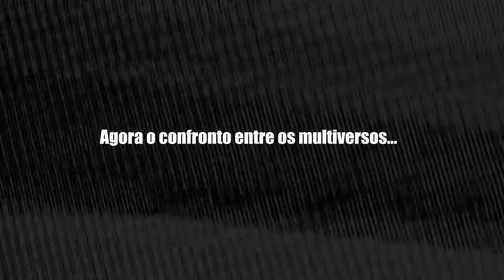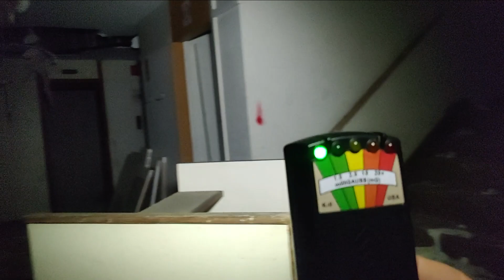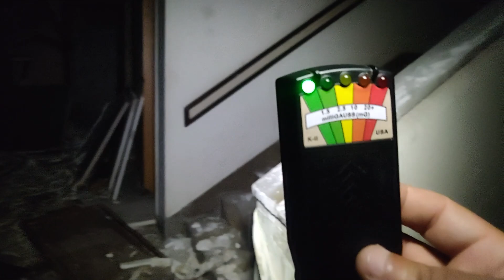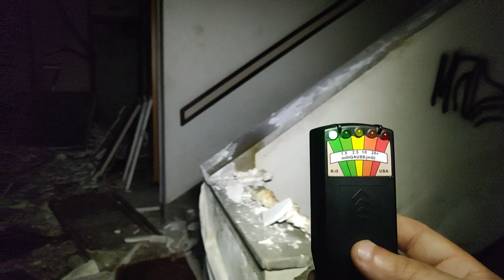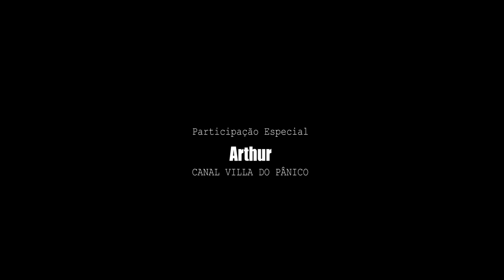O FANTASMA DA NOIVA APARECEU, FOI INCRÍVEL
A Noiva suicida de Piedade, o fantasma da noiva vive a repetição do seu ultimo dia  em que tirou a própria vida, uma lenda que quem conhece garante, é verdade

Toda essa produção necessita de ajuda e ainda bancamos tudo do próprio bolso e por isso pedimos ajuda com qualquer valor, desde já agradecemos por tudo, Seja um patrocinador da
ROTA com seu nome ou sua Marca nas investigações

                                                      Agencia: 0181
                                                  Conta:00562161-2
                                                       operação:013

Quem curti o trabalho da ROTA-X peço que também confira o trabalhos dos nossos Canais Parceiros 2021